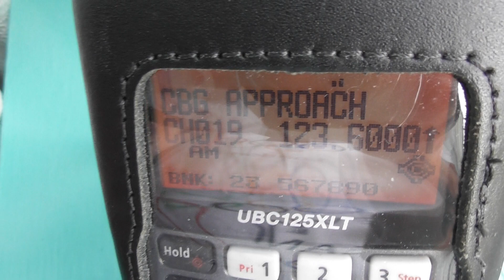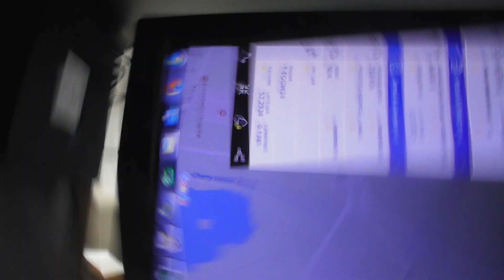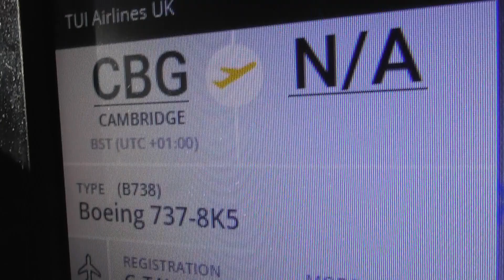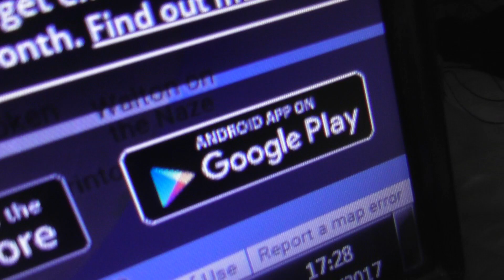Thompson Boeing 737 GTAWG was CGZUG Sunwing departs Cambridge 30apr17 528p new livery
Thompson Boeing 737 GTAWG was CGZUG Sunwing departs Cambridge 30apr17 528p new livery Always change quality to 1080p or original quality as Youtube default to a lower resolution so video doesnt look as good as it should ! ( click the icon like a cog to bottom right of each video each time you watch 1 of my videos ) ,If you like my video please click like & then copy & paste the link to your family and friends in an email or to twitter or facebook etc to promote my work etc and bookmark my account which is & subscribe to me, thanks for watching ! TV production companys yes my videos are for sale at sensible prices the originals are better quality as youtube convert & compress the original for their website.you need to copy the url of the video you want to use & give it to me when you contact me so i know which video you want to use,my work has been on English & American tv etc .